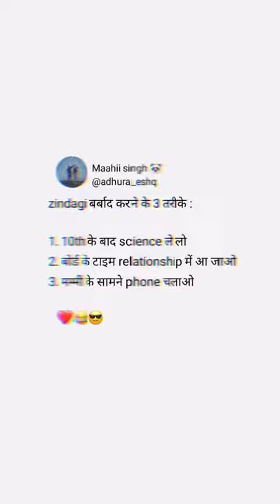realty of all up board students.